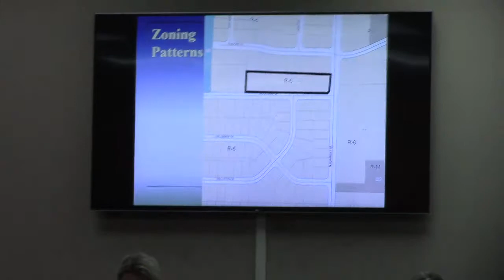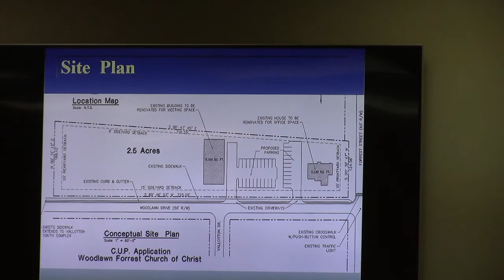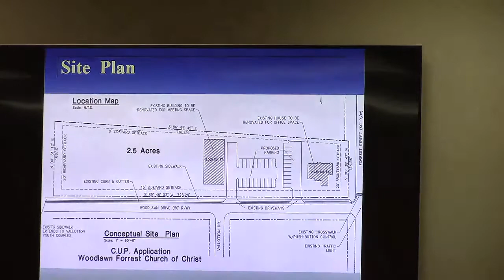6. CU-2021-05 LeRoy Butler, Jr., 820 Woodlawn Drive, CUP for a Church in R-6 zoning@ GLPC 2021-08-30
6. CU-2021-05 LeRoy Butler, Jr., 820 Woodlawn Drive, CUP for a Church facility in R-6 zoning

Big items of discussion were sidewalks and size of building.

Church, Personal Care Home, RV vendor, Lake Park Zoning Ordinance
Valdosta, Georgia.